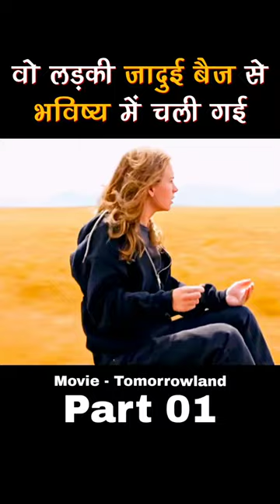उस जादुई बैज से लड़की भविष्य में चली गई part01 movie explained in hindi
उस जादुई बैज से लड़की भविष्य में चली गई part01 movie explained in Hindi | short horror story